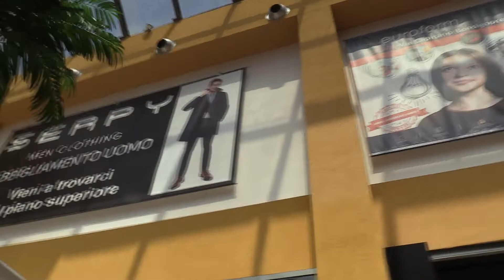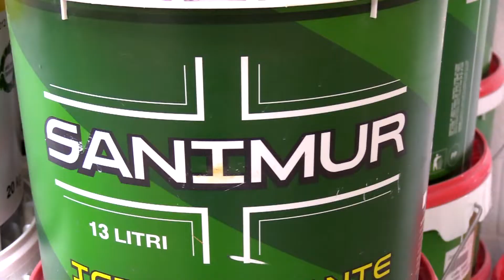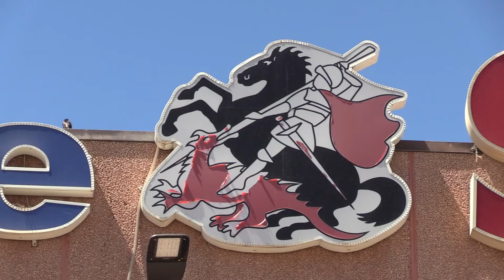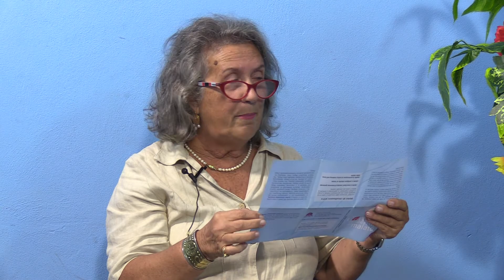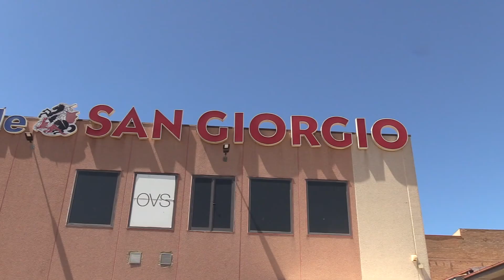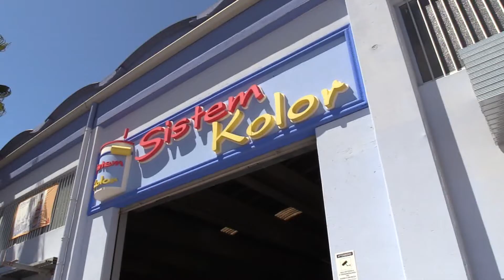Mezz'ora con Maria 16 11 2021